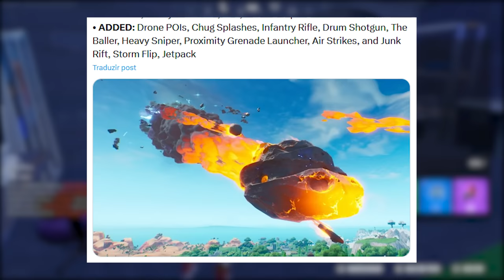FORTNITE - EVENTO EXPLICADO, ITEM GRÁTIS, POLÊMICAS e MUDANÇAS?